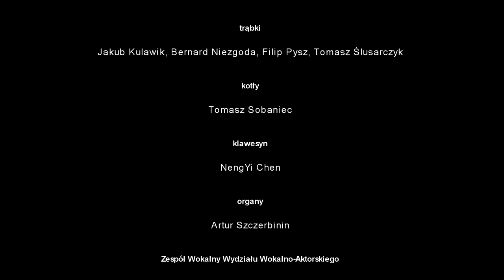J. S. Bach - Ein feste burg is unser Gott BWV 80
Orkiestra Barokowa Akademii Muzycznej
Zespół Wokalny Wydziału Wokalno-Aktorskiego

Sirkka-Liisa Kaakinen-Pilch -  koncertmistrz/kierownictwo artystyczne

skrzypce I
Dominika Klimczyk, Aleksandra Owczarek, Zofia Wojniakiewicz

skrzypce II
Katarzyna Olszewska - koncertmistrz
Natalia Kierakowicz, Katarzyna Korzeniowska, Anna Pohjola

altówki
Karolina Błędowska, Dymitr Olszewski, Patrycja Przyborowska

wiolonczele
Aleksandra Buczyńska, Karol Pęcak

kontrabas
Rafał Gorczyński

flety traverso
Mariola Żebrowska, Zuzanna Kozłowska

oboje
Małgorzata Józefowska, Ewa Kieres, Katarzyna Pilipiuk

fagot
Szymon Józefowski

rogi naturalne
Mateusz Cendlak, Karolina Mikołajczyk

trąbki
Jakub Kulawik, Bernard Niezgoda, Filip Pysz, Tomasz Ślusarczyk

kotły
Tomasz Sobaniec

klawesyn
Neng Yi Chen

organy
Artur Szczerbinin (BWV 79 i 80)

soprany
Maria Babicz, Oksana Likarenko, Paulina Oseńko

alty
Michał Gośliński, Agata Rumińska, Sylwia Zelek

tenory
Bartłomiej Chorąży, Piotr Kalina, Jakub Pawlik

basy
Dawid Biwo, Franciszek Szmyd, Andrzej Zawisza

28 października 2017
Kościół św. Marcina w Krakowie